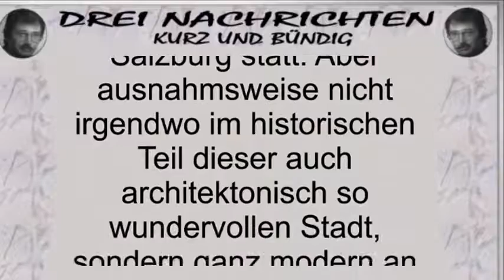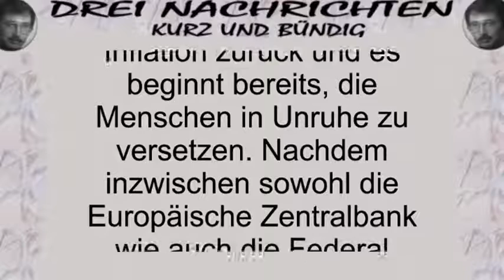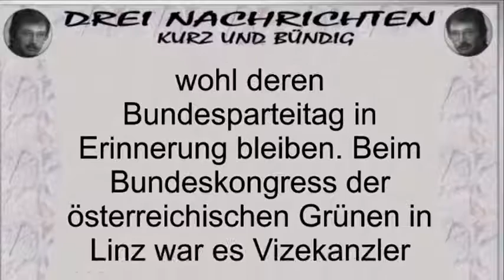Drei Nachrichten – kurz und bündig 28 2021 – 21 06 2021 EAezFOSbJqQ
Hans-Peter Wahl

Drei Nachrichten – kurz und bündig 28/2021 – 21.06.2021

QUELLEN:
Bilder/Intros - PIXABAY
Nachricht- 1 bei Boris Reitschusterd – ein Volk von

Hansmagiefix ist ein Kanal zur Unterstützung und Bekanntmachung von Kanälen und deren Meinung. Meinungen im Bereich Politik , Satire, Comedy , Natur und Klima . Die hier gezeigten Videos spiegeln nicht immer die Meinung des Kanalbetreibers von  Hansmagiefix dar . Extremistische Inhalte egal in welcher Form werden hier nicht veröffentlicht. Doch kritische hinterfragende Inhalte sind gern gesehen und gehört. Wer hier auch sein Video sehen möchte kann sich gern an Hansmagiefix wenden. Die Arbeit von Hansmagiefix ist zur Zeit kostenlos. Doch auch wir brauchen etwas von Euch. Macht Bitte etwas Werbung ein Like einmal teilen und ein ABO kostenlos natürlich und wir sind Alle glücklich.Sie möchten das wir Video`s von Ihnen auf Hansmagiefix veröffentlichen dann schicken Sei uns einfach eine email steht unter Kanalinfo.Wir werden uns bei Ihnen schnellstmöglich melden. Dank gilt den Youtube Kanalbetreibern die jetzt schon mit Hansmagiefix zusammen arbeiten